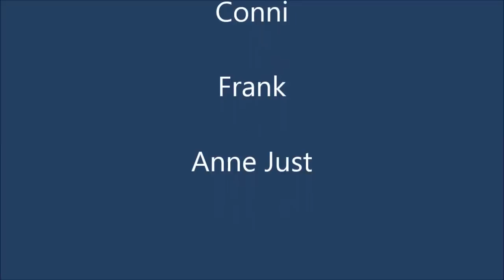Nordjylland Rundt 4 - Anne Just´s Haven i Hune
DCU Campingplads Skovly(Tranum - Besøg af Anne Just´s "Haven i Hune".